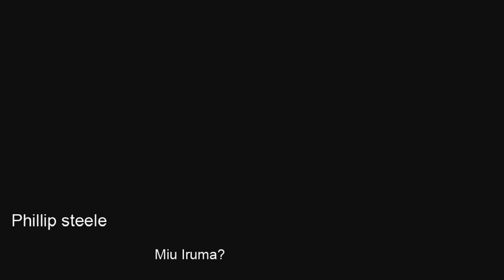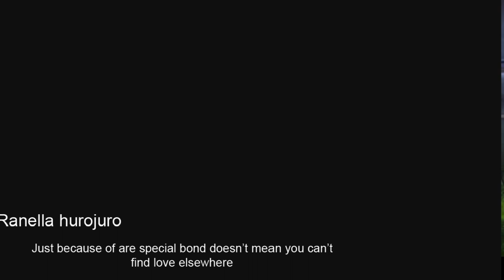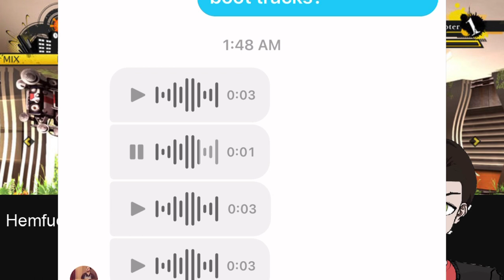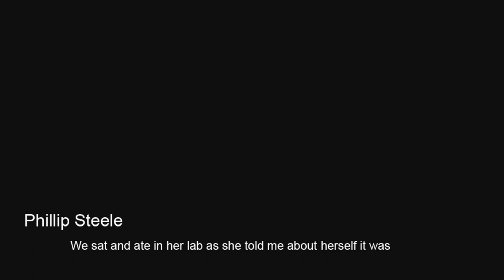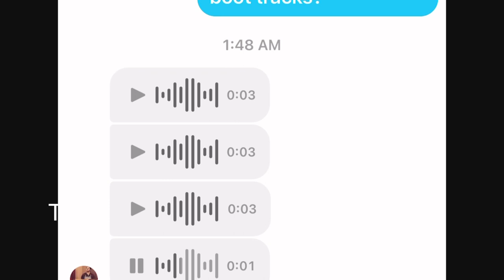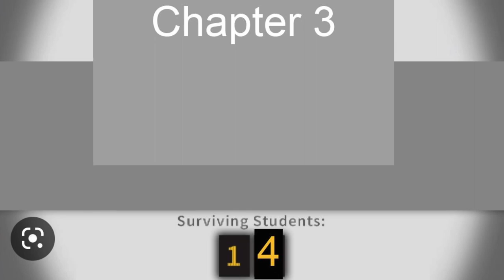Danganronpa V4 The ultimate Reboot: chapter 3